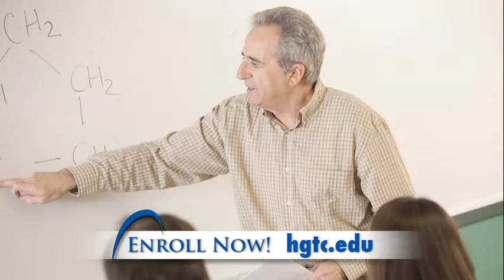Enroll now in the Pace Program at Horry Georgetown Technical College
The PACE program enables qualified students to meet Pace program high-school graduation requirements while taking college credit courses. These college credits may apply to programs of study at Horry Georgetown Technical College or transfer to senior institutions.